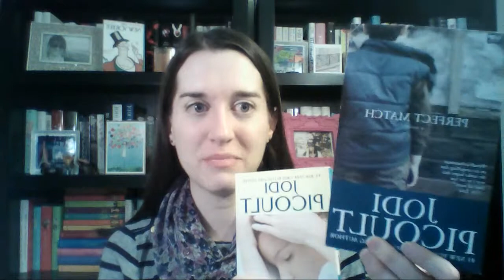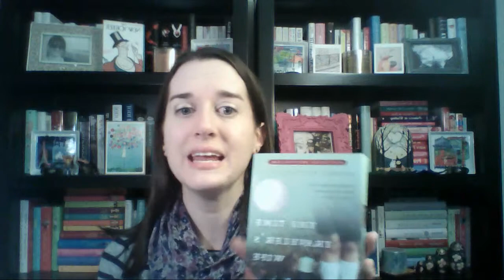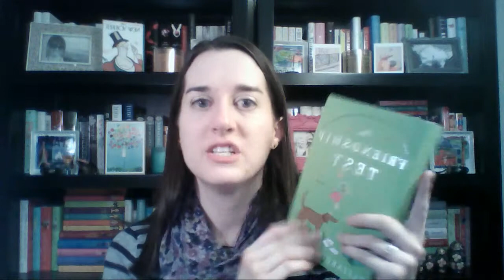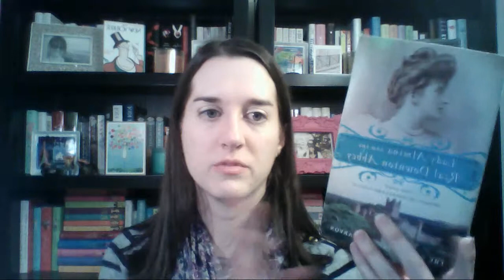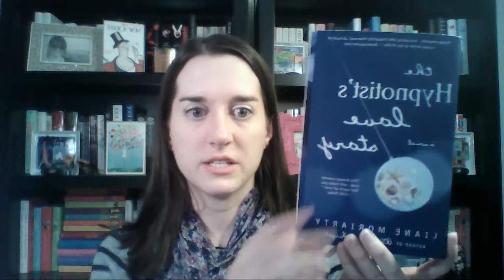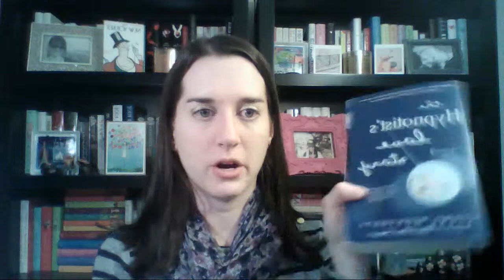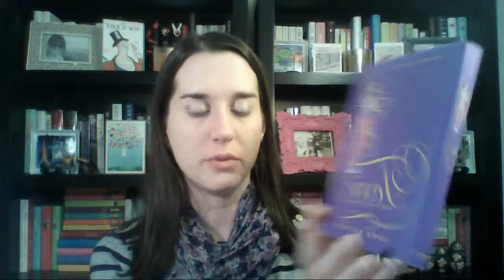Unread Books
I thought it would be interesting to discuss my unread books and my plans for reading them.

Books Mentioned:
Keeping Faith by Jodi Picoult
Perfect Match by Jodi Picoult
Picture Perfect by Jodi Picoult
The Time Traveler's Wife by Audrey Niffenegger
Everything Nice by Ellen Shanman
The Friendship Test by Elizabeth Noble
Lady Almina and the Real Downton Abbey by The Countess of Carnarvon
The Hypnotist's Love Story by Liana Moriarty
If You Lived Here, You'd Be Home Now by Claire LaZebnik
Skipping a Beat by Sarah Pekkanen
Toxic (PLL # 15) by Sara Shepard

All books were purchased by me and all opinions are my own.